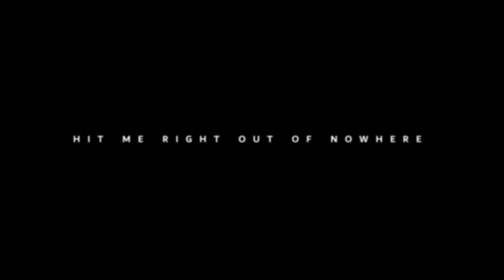In The Days Of Corona (Music Video) inspired by the pandemic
A new music video edited & produced by Bertie Brosnan Films featuring music by Maple & Beech, of Minnesota producer Tyler Tholl
Beautiful footage shot by the talented filmmakers at Azulroto from Madrid, Spain

Check out our Irish short and feature lengths films on this channel. In a ten year period, I was involved in dozens of filmmaking projects as an actor, producer, director and writer. Our films have played internationally at festivals, cinema and TV. Soon, our whole back catalogue will be available on this channel.